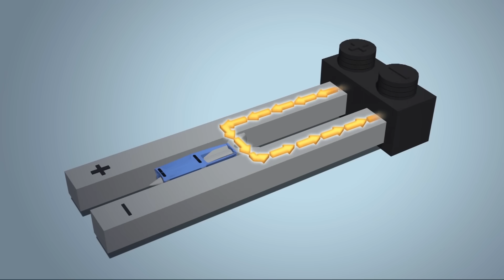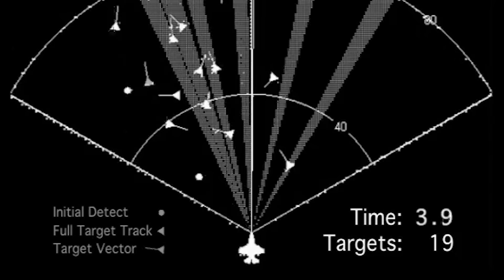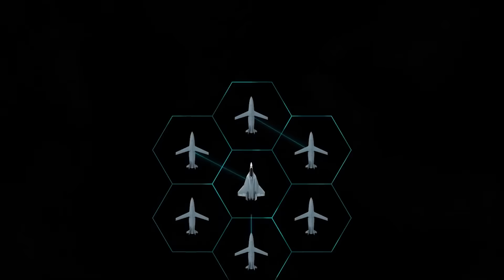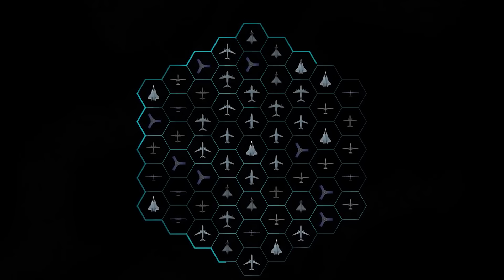YF-23 Is BACK: Japan’s 6th Generation Fighter Jets SHOCKED the World!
America once built a ghost — the YF-23 Black Widow. Faster than the F-22, stealthier than anything on radar, and then buried by politics. Three decades later, Japan just dug it back up.
The new sixth-generation stealth fighter, co-built with Britain and Italy under the Global Combat Air Programme, carries that DNA — sharper, faster, meaner. A jet designed to fly past Mach 2, command AI drones, and launch weapons that hit before an enemy even knows it’s there.
Each costs nearly $300 million, but Tokyo doesn’t hesitate. China’s rolling out new tailless J-36 and J-50 prototypes, armed with hypersonics. Japan’s reply? Build a fighter that rewrites the rulebook. The YF-23 is reborn under the Rising Sun.